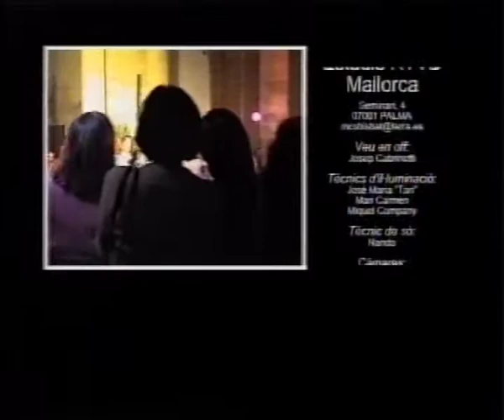Jesucristo Superstar (Es Molinar) 009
Parròquia del Molinar
8 d'abril de 2001